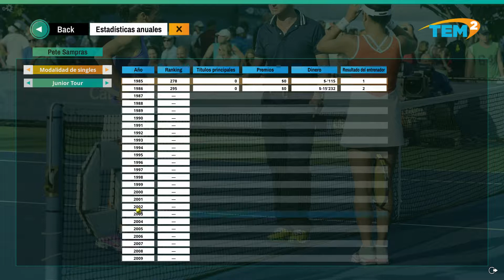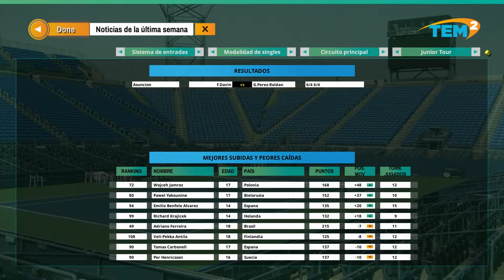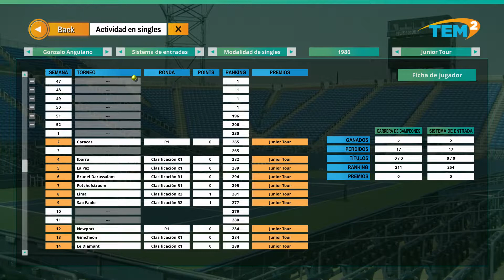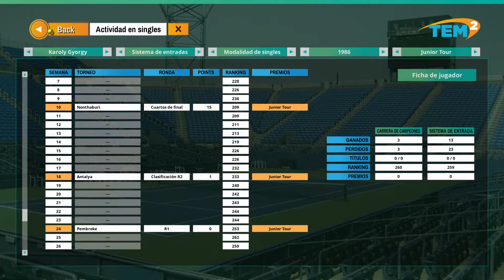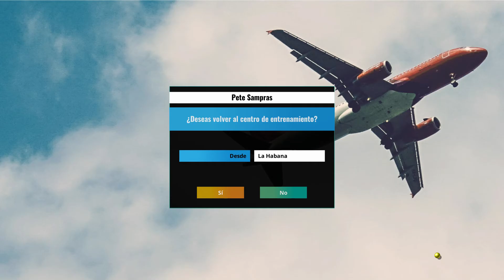Tennis Elbow Manager 2 - Pete Sampras #4 - El cansancio impide ganar en individuales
Comenzamos aventura en el mundo del tenis, con Tennis Elbow Manager 2, un gran manager de tenis, muy completo.
Empezamos entrenando a Pete Sampras, en sus años de junior, para intentar conseguir todos sus logros.
Por el camino entrenaremos a otros jugadores que requieran nuestros servicios.